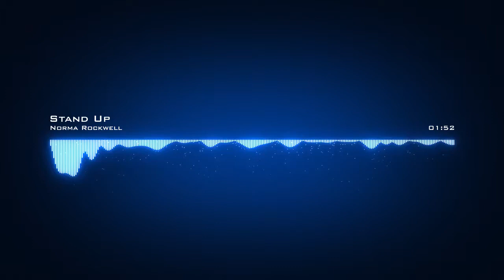Norma Rockwell Stand Up 2